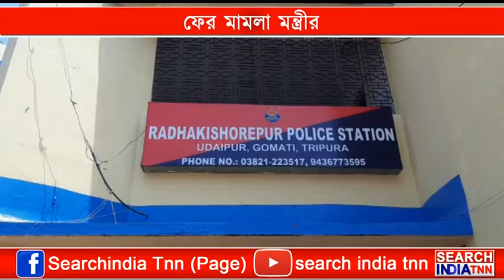ফের মামলা মন্ত্রীর